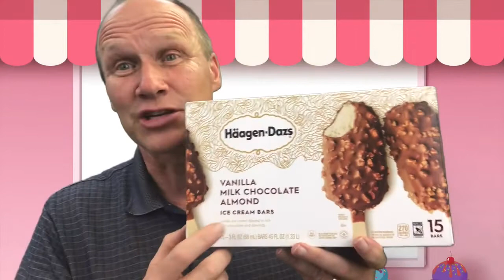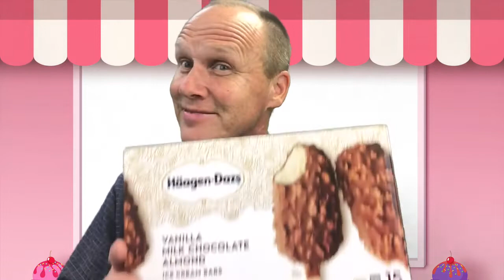Children's Message - 2/1/2022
Taste & See